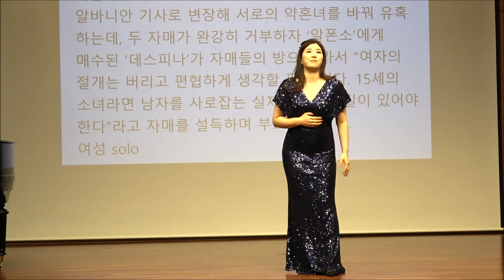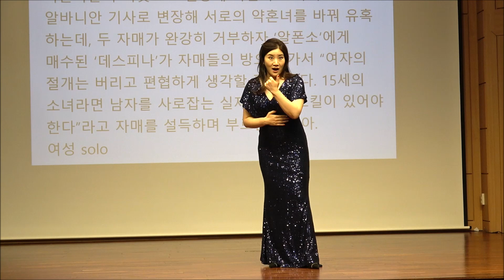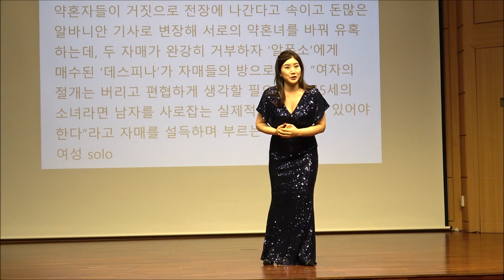[2막 19](아리아) Sop. 윤미애 / 제3회 라크 템페스테 오페라단 정기연주회 W.A. Mozart Opera "Cosi Fan Tutte(여자는 다 그래)"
★제3회 라크 템페스테 오페라단 정기연주회
W.A. Mozart Opera "Cosi Fan Tutte (여자는 다 그래)"
★[2막 19](아리아)Sop. 윤미애...
Una donna a quindici anni (여자 나이 열다섯이면) - 데스피나
★[스토리]
약혼자들이 거짓으로 전장에 나간다고 속이고
돈많은 알바니안 기사로 변장해 서로의 약혼녀를 바꿔 유혹 하는데,
두 자매가 완강히 거부하자 ‘알폰소’에게 매수된 ‘데스피나’가
자매들의 방으로 가서
“여자의 절개는 버리고 편협하게 생각할 필요 없다.
15세의 소녀라면 남자를 사로잡는 실제적 연애스킬이 있어야 한다”
라고 자매를 설득하며 부르는 아리아.
"Cosi Fan Tutte"
 (여자는 다 그래)
W.A. Mozart Opera
일시 : 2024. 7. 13(토) 17:00 전석 초대
장소 : 매헌 윤봉길의사기념관 3층 매헌홀
           (신분당선 양재시민의숲역 5번 출구에서 182m)
주최 : 사단법인 서울문예마당, 문의처 : (사) 서울문예마당 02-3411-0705
주관 : 라크 템페스테 오페라단
후원 : (주)한설그린, (주)수산중공업, (주)네스트, (주)선광,
            정찬권에이블치과, 법무법인 YK
음악감독 : Bar. 박범수 Sop. 최경아, Pf. 이재연 Pianist
Character[출연] :
°페란도(청년장교) ㅡ Ten. 한승호, Ten. 이준영, Ten. 김승우
°굴리엘모(청년장교) ㅡ Bar. 김원택, Bar. 김기동, Bar. 김익겸
°돈 알폰소(철학자) ㅡ Bar. 박종수, Bar. 이진호, Bar. 고승철
°피오르딜리지(굴리엘모 연인) ㅡ Sop. 이수영, Sop. 심희수,
                                                            Sop. 배세화, Sop. 이주현
°도라벨라(페란도 연인) ㅡ M. Sop. 윤소희, Sop. 김영미, Sop. 김상미
°데스피나(자매의 하녀) ㅡ Sop. 김란, Sop. 윤미애